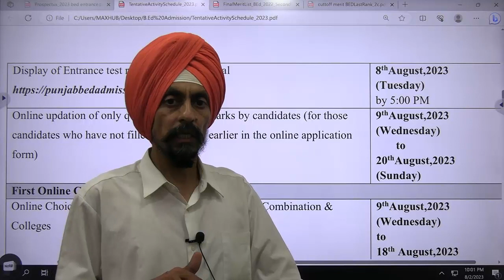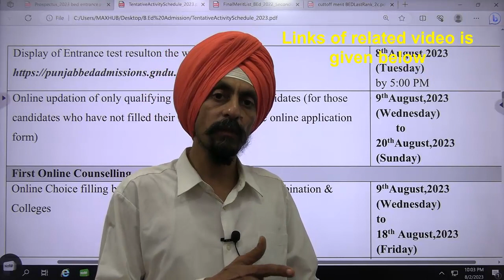For 6th sem students l Punjab B Ed Admission 2023 24 l Dr Tirath singh l Learn to Actualize